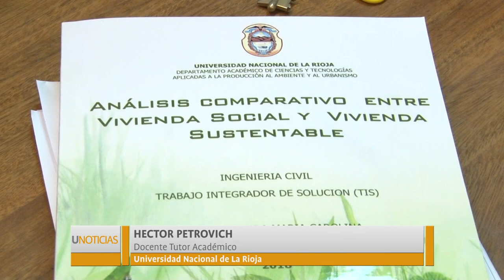UNoticias- Dos nuevas graduadas en ingenieria en la UNLaR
Se trata de Carolina Coalla y Laura Gallo, flamantes ingenieras civiles, primera generación de graduados en sus familias